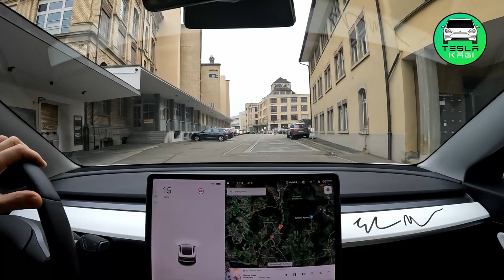Tesla Supercharger ⚡️ Kemptthal - coming soon 😍 Wir gehen schauen! 👀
Viel Spass!

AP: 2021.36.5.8